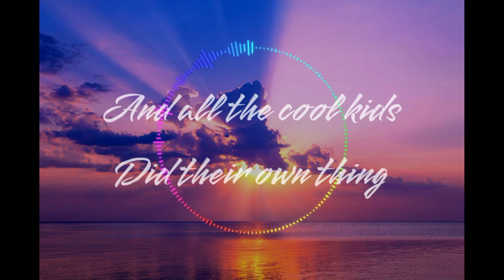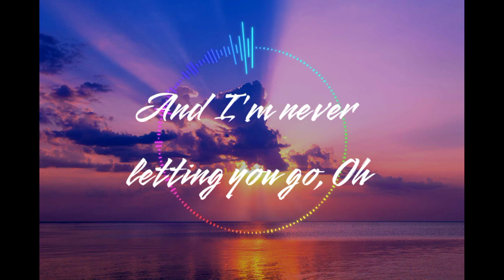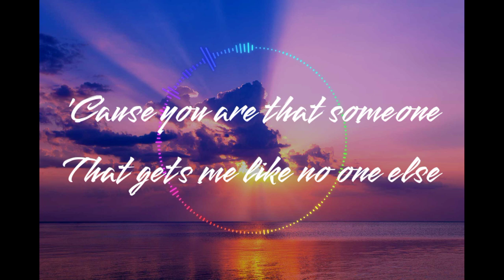Alone pt. II - Ava max & Alan Walker|The BISHOP Music